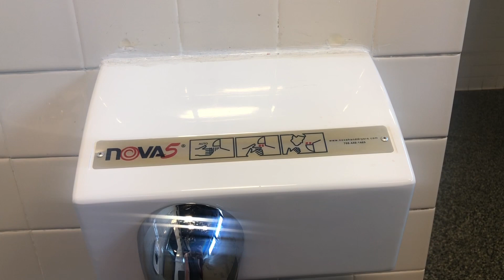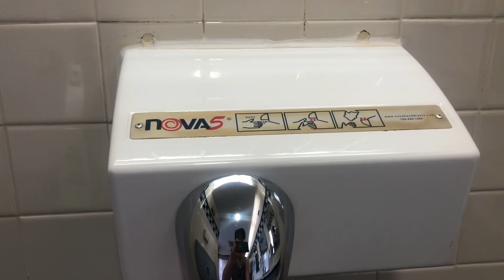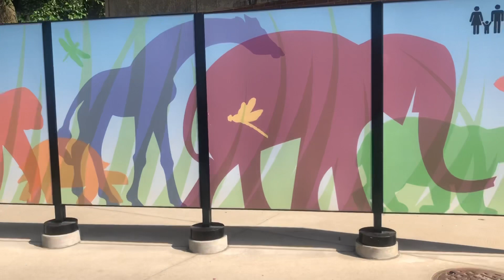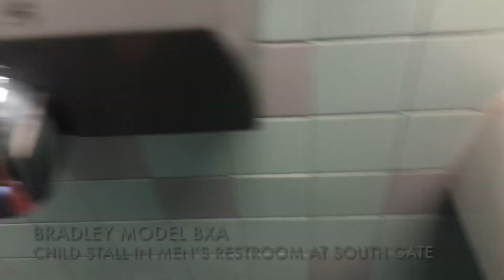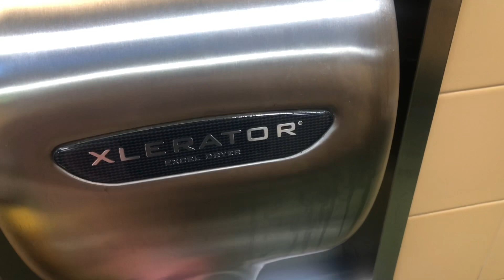Hand Dryer Adventure @ Brookfield Zoo - Brookfield, IL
Dryers featured:
1. Nova 5 (1/2) - 0:22
2. World Dryer Model XA - 0:50
3. Nova 5 (2/2) - 1:17
4. World Dryer Model RAs (REPLACED) - 1:37
5. Excel Dryer Xlerappies (1/3) - 2:31
6. Bradley Model BXA - 3:42
7. World Dryer Model As - 3:57
8. Excel Dryer Xlerappies (2/3) - 4:13
9. 4 Excel Dryer Xlerappies (3/3) - 4:41

I like how the high speed dryers are turned down so the children don’t get scared by them. The North Gate ticket booth women’s restroom has a World Model XA and Xlerappy. At BZ Red Hots, there’s 3 more Xlerappies at the other side of the restroom. On the South Gate, there were Nova 5s in the main part of the bathroom but I didn’t film them because there was a man changing his baby. I wasn’t able to get every single restroom, but I’ll go back when more things open to get the dryers I missed. I love Brookfield Zoo and I’ve been there many times as a little kid!

UPDATE: I went back to the zoo on September 7th and filmed most of the dryers I couldn’t get from this spree. This includes 2 more Xlerappies, 2 more Nova 5s, 2 SLIMdris, and some SMARTdris. The brown RAs in the underwater viewing restrooms were still there at that time, however somewhere around late 2021-early 2022 they sadly got replaced with white SLIMdris. Glad to have filmed those while they were on their last legs.